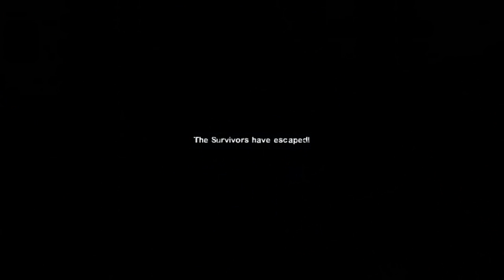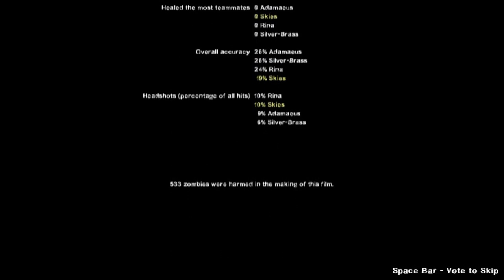ZOMG L4D2 Custom Maps Ep 23 Overkill Part 4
Song: I Heard It Through The Grapevine - Casey Abrams